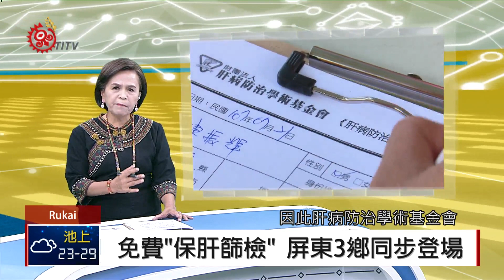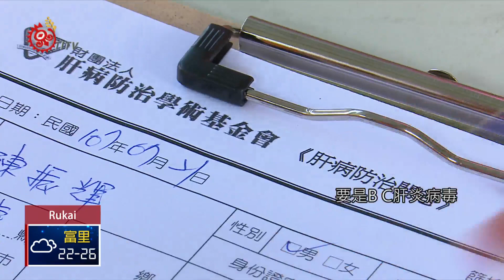免費"保肝篩檢" 屏東3鄉同步登場 2018-08-03 Rukai IPCF-TITV 原文會 原視族語新聞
肝病防治學術基金會，為屏東縣20歲以上民眾，提供6項免費保肝篩檢，及Ｂ肝、Ｃ肝患者病毒量篩檢，同時在車城、長治與三地門鄉同步登場，而在霧台國小勵古百合分校風雨球場的檢驗現場，湧入大批民眾，前來抽血檢查。

肝基會指出，國內肝癌患者有9成以上是B、C型肝炎所致，B、C型肝炎帶原者發生肝癌機率明顯偏高，主要是B、C肝炎病毒經過2、30年演變，可能逐漸進展到肝硬化或是肝癌，肝炎篩檢列車12年來持續進入全台偏鄉，用實際行動守護民眾健康。

癌症37年來蟬聯全國十大死因之冠，依據癌症死因分析，肝癌高居男性第一位。主辦單位表示，後續將針對抽血檢查異常者，另行通知安排腹部超音波檢查，希望能早期發現、早期治療，才能免於遺憾。